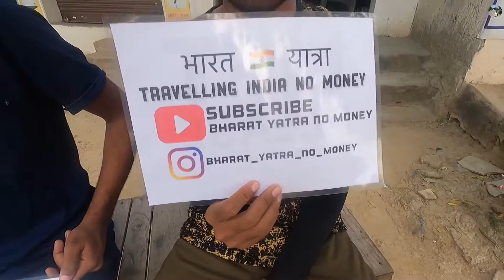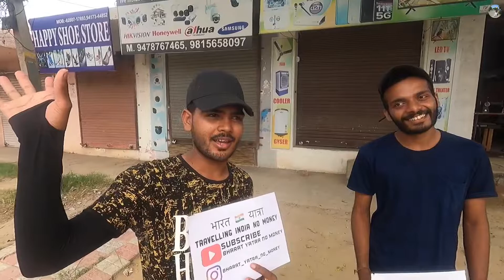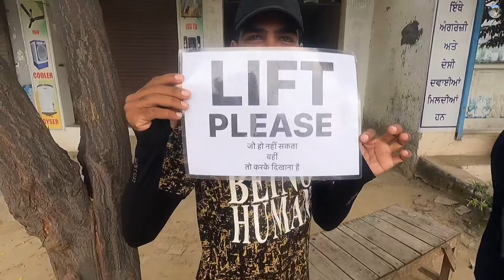I Was Surpised | ਜੋ ਹੋ ਨਹੀਂ ਸਕਦਾ ਓਹੀ ਤਾਂ ਕਰਕੇ ਦਿਖਾਉਣਾ ਹੈ | जो नहीं किया जा सकता वह करके दिखाना है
ਕਿਰਪਾ ਕਰਕੇ ਨਵੇਂ ਵੀਡੀਓ ਅਪਡੇਟਾਂ ਨੂੰ ਪ੍ਰਾਪਤ ਕਰਦੇ ਰਹਿਣ ਲਈ ਮੇਰੇ ਚੈਨਲ (A Man's Vlog) ਨੂੰ ਸਬਸਕ੍ਰਾਈਬ ਕਰੋ.

Copyright @ A Man's Vlog. Any illegal reproduction of this content may result in legal action. Please take consent from the video owner to avoid Such situation or give credit to the channel (A Man's Vlog)